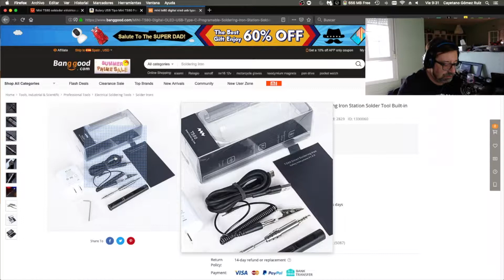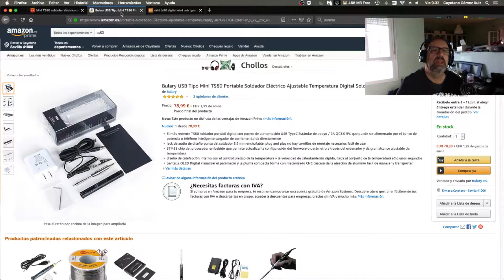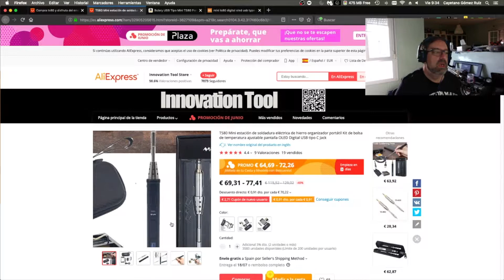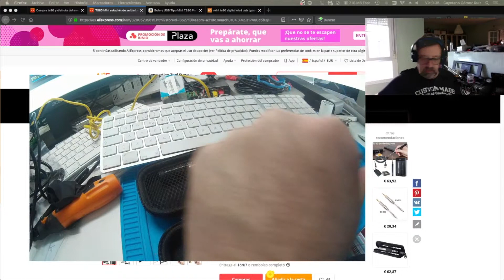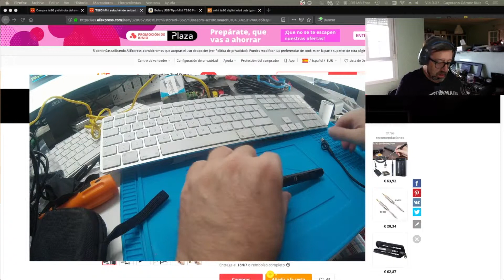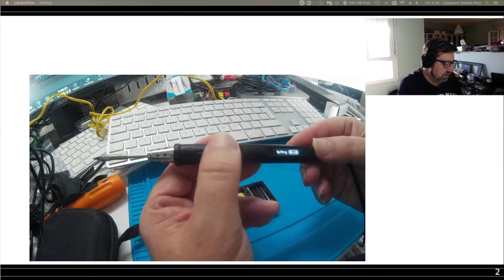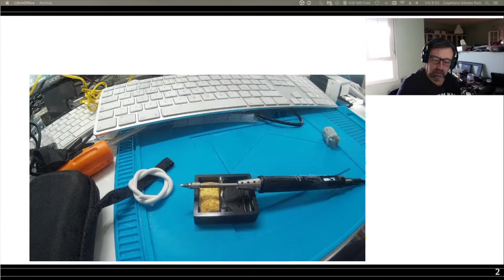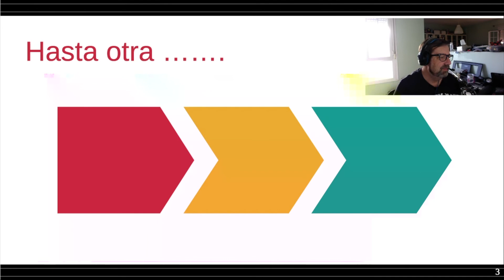22 - Soldador TS80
Puestos a mirar un soldador. Por que no hacerlo con uno de código abierto y con arduino .

Hacia algun tiempo que no subia videos, por que han pasado cosas que explicaré en varios vídeos.
Una es que se me rompio el soldador, asli que ... tenemos uno flamante y de lo más curioso.